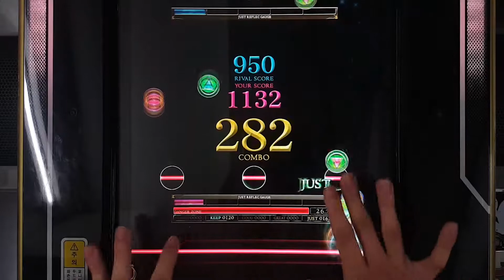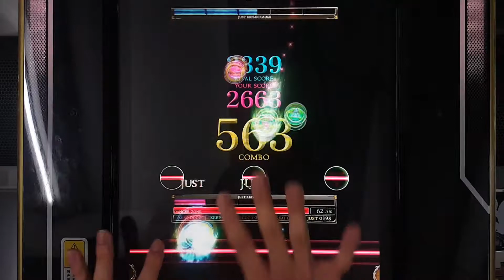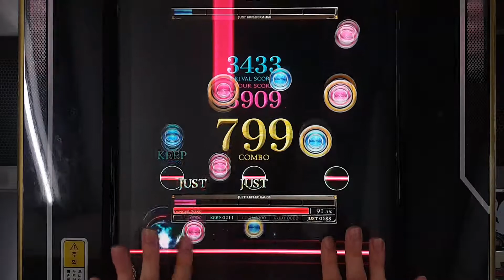[REFLEC BEAT 悠久のリフレシア] [12] 銃弾は解を撃ち抜いて (WHITE HARD) 100.0%